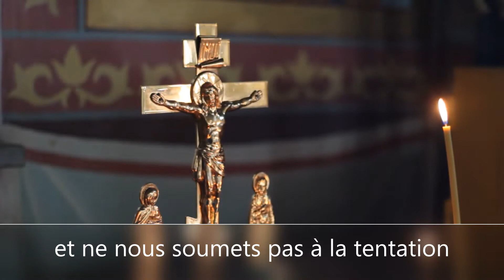Notre père... par Lui, avec Lui et en Lui...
Comme Jésus nous l'a révélé et enseigné, nous osons dire...